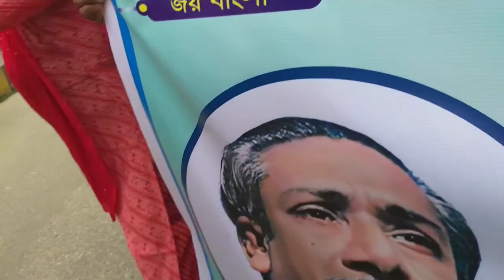মাননীয় প্রধানমন্ত্রী শেখ হাসিনার জন্মদিন উপলক্ষে